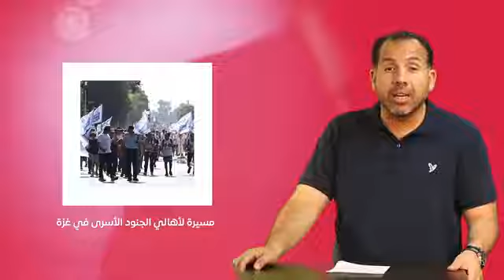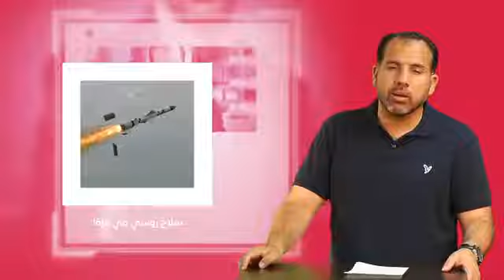حلقة جديدة من جولة في الصحافة العبرية لهذا اليوم.